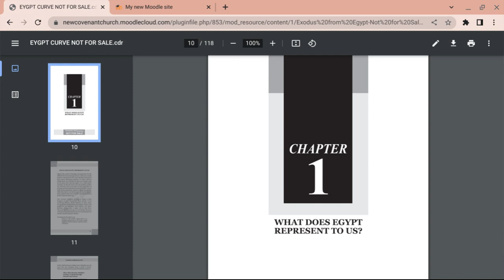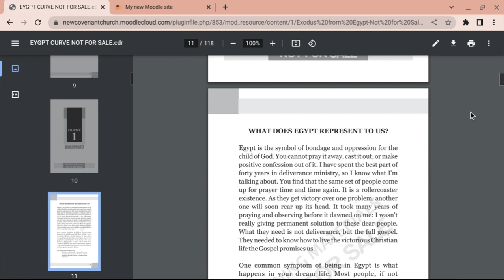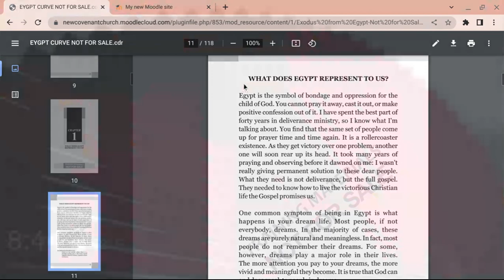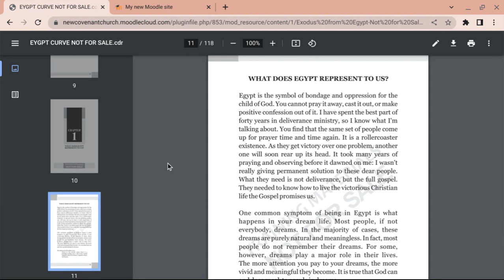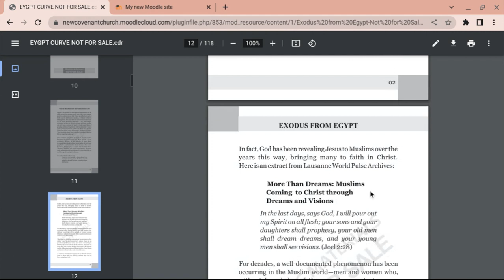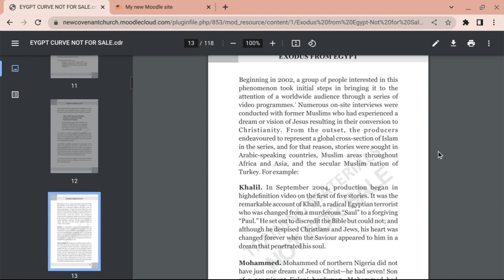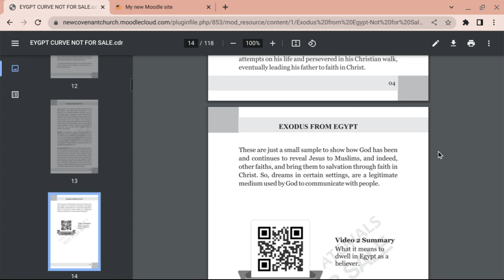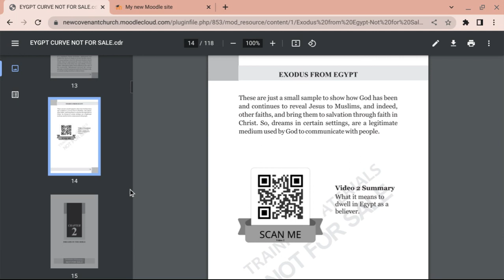Exodus From Egypt Chapter 1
What Does Egypt Represent To Us?